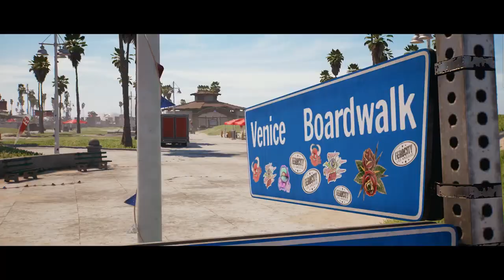Dead Island 2 {Gameplay Trailer}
Сюжет - Действие Dead Island 2 разворачивается спустя несколько месяцев после событий предыдущей части. Новая вспышка инфекции поразила Калифорнию, оцепленную войсками США.